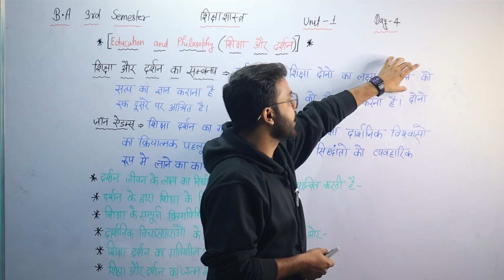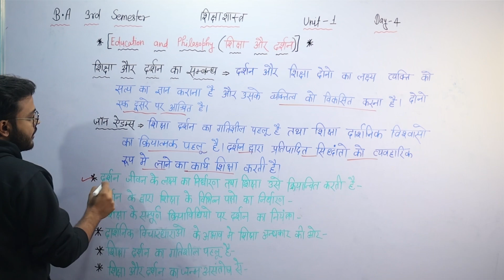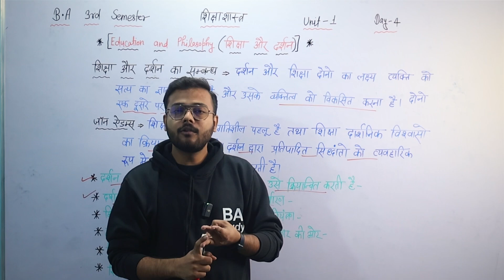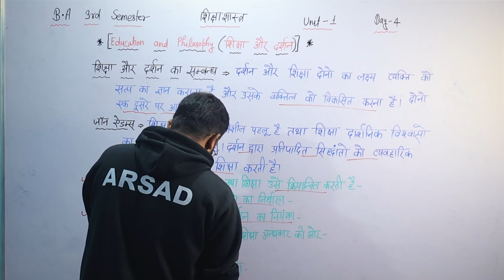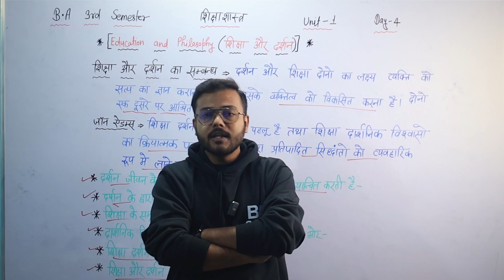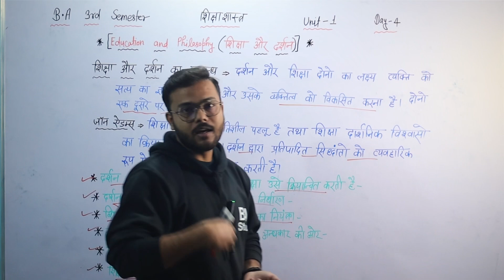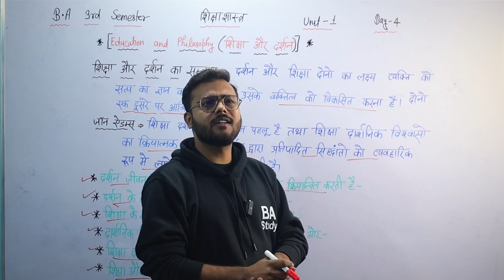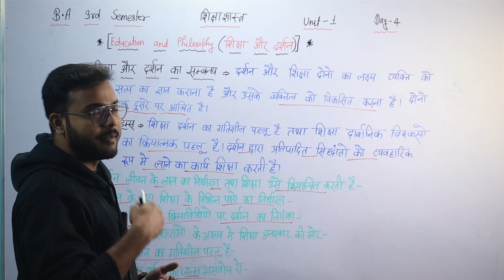Day-4 || BA 3rd semester Education Unit-1 detailed video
सकते हैं।